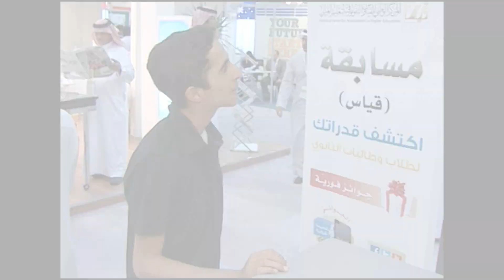مشاركة المركز الوطني للقياس في المعرض والمؤتمر الدولي للتعليم العالي 2013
شارك المركز الوطني للقياس والتقويم يوم الثلاثاء 6 جمادى الآخرة 1434 ه في المعرض والمؤتمر الدولي الرابع للتعليم العالي 2013 م,
والي قييم ري ركاية كراة من خادم ا رم الشريف الملز ك داع بن ك دالعزيز عود --حفظا اع - ونظمتا ورارة
التعليم العالي, لمدة قربعة قيام من الفترة 6 -- 9 جمادى الآخرة 1434 ه في مركز الرياض الدولي للمؤتمرات والمعارض بمدينة الرياض.